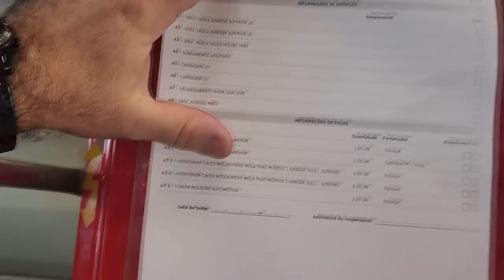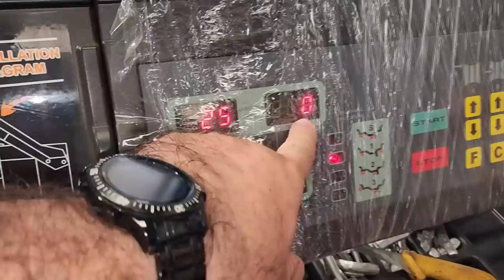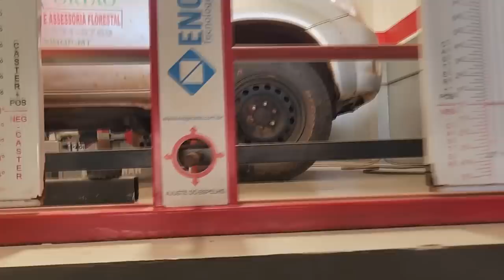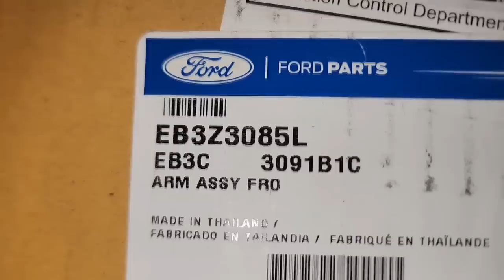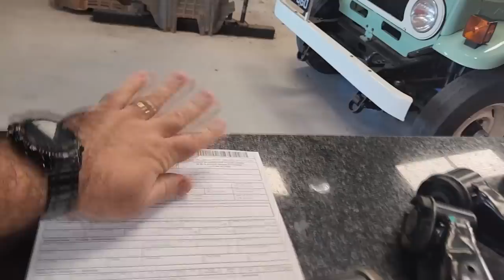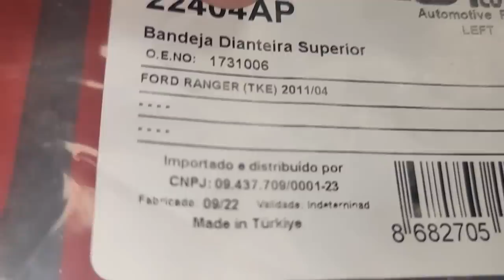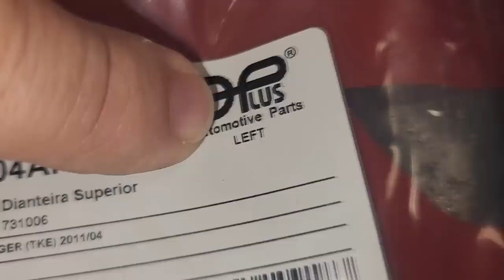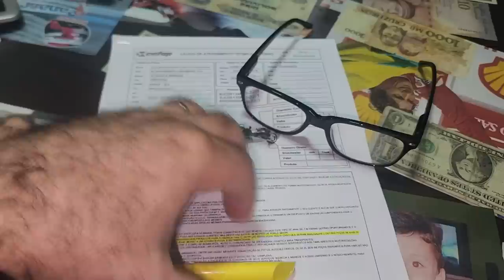EP. 1060 //PIVO DE MARCA FAMOSA! Ford RANGER BANDEJA SE SOLTOU no TESTE! Problema CRÔNICO RANGER?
Peças de Reposição estão uma porcaria!
Cofap é boa?
Amortecedor Cofap é bom?
Cofap tem garantia?

"embreagem s10"
"melhor mecânica"
"mecânica chevrolet"
"melhor marca óleo s10 5w30"
"como balancear"
"review s10"
"sw4 s10"
"militec funciona"
"serviços toyota"
"oficina toyota"
"o que é hilux garbosa"
"mecânica toyota"
"manutenção toyota"
"restauração hilux"
"hilux antiga"
"diesel 4x4"
"como montar motor diesel"
"diesel 4x4"
"embreagem s10"
"melhor mecânica"